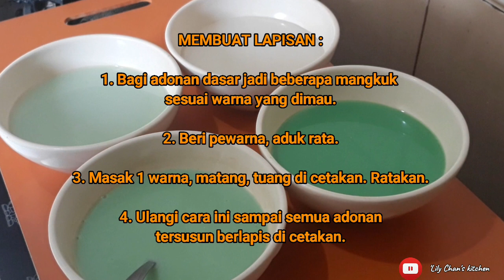ES GABUS ALA LC *SERI MENU RAMADHAN*